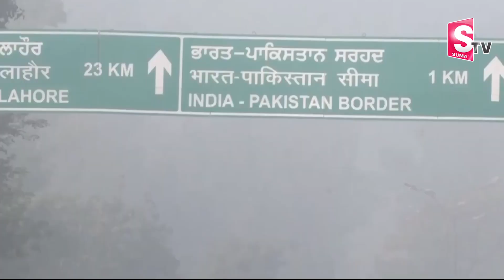పాక్ అమ్మాయి, భారత్ అబ్బాయి ప్రేమ ...| Cross-Border Love Story | SumanTV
Watch► పాక్ అమ్మాయి, భారత్ అబ్బాయి ప్రేమ ...| Cross-Border Love Story | SumanTV